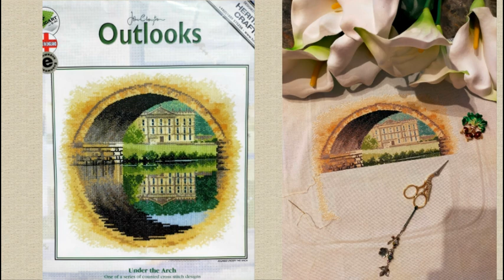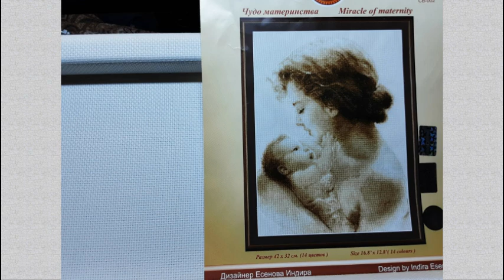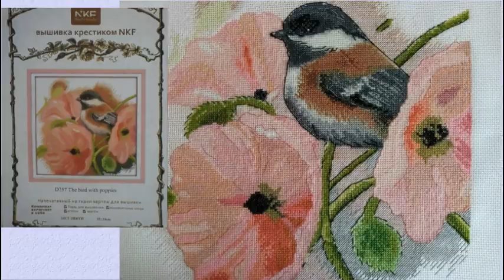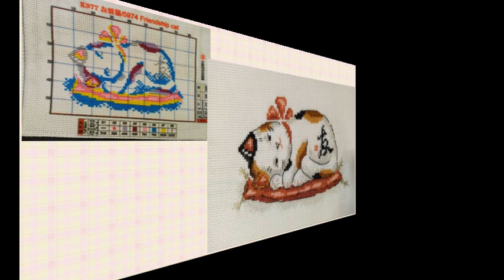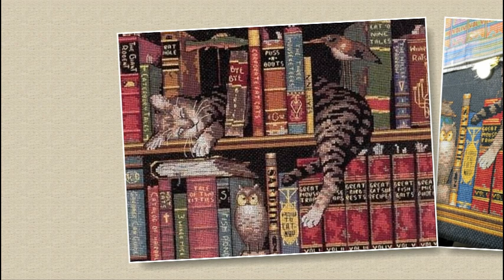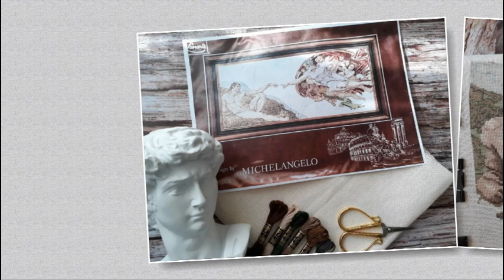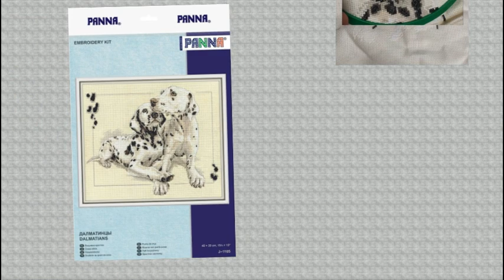СП "Рукодельный урожай"/Отчет за Июль 2022/вышивка крестом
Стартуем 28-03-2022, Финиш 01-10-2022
Отчет один раз в неделю, по Понедельникам с минимальным колличеством крестиков 200хх. И один раз в месяц по 1-ое число, как итоговый отчет за месяц!